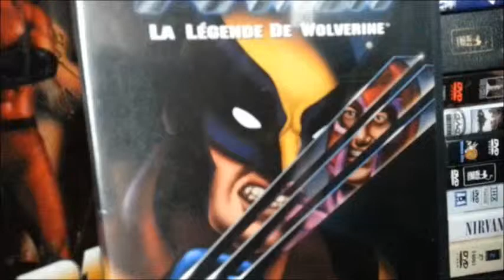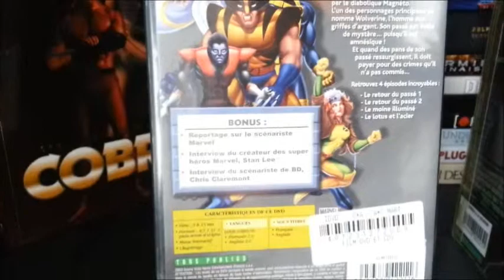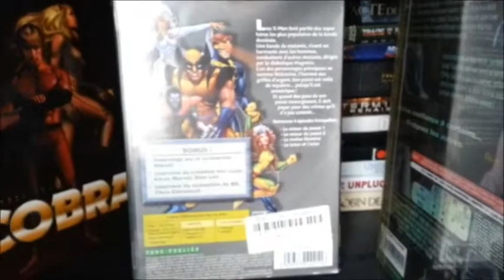Vidéo Marvel - Qui est Chris Claremont?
Chris Claremont nous raconte ses début chez Marvel ainsi que son développement du personnage de Wolverine.